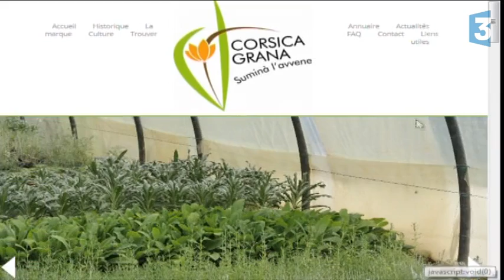Corsica Grana, un label pour certifier l’origine corse des plants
Le 21 juin 2016, le conservatoire botanique de Corse lançait Corsica Grana, un label visant à certifier l’origine corse des plants et assurer leur traçabilité. Où en est la démarche après un an d'existence et alors que la menace de la Xylella fastidiosa est toujours présente ?